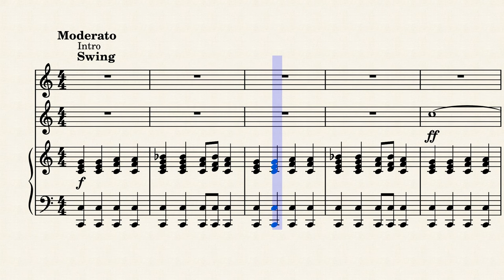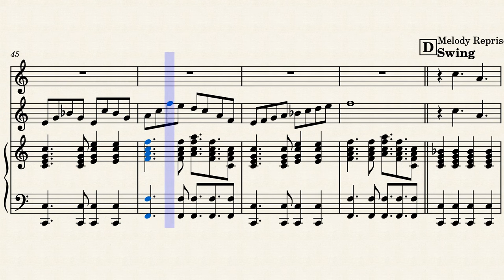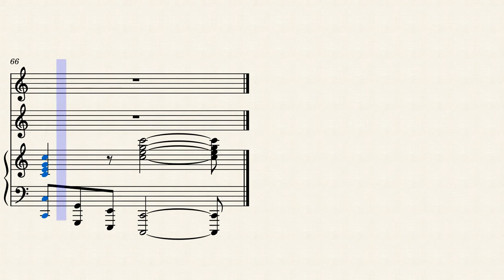Arrangement: Sesame Street (Theme)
All of us, I am certain, are familiar with the children's television institution that is Sesame Street; it has been airing since 1969, so 2024 marks 55 years of the program.  The arrangement I have done of its iconic theme, however, is for my traditional trio of alto saxophone, vibraphone, and piano, and I based it off a version performed by Jimmy Fallon, the Roots (his house band on the Tonight Show), and the Muppet characters themselves from the show, from Big Bird to Count von Count and everybody in between.  The vibraphone solo is where the rap section of that version would occur.

Original theme song written by Joe Raposo, John Stone, and Bruce Hart
Sesame Street © Sesame Workshop (formerly Children's Television Workshop, or CTW) and everybody else who owns the rights, and created by Joan Ganz Cooney and Lloyd Morrisett.

(performance on "The Tonight Show Starring Jimmy Fallon")